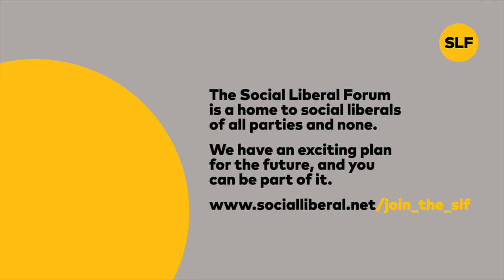Social Liberal Forum with Layla Moran, 4 March 21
Layla Moran MP on an Ethical Foreign Policy, a Social Liberal Forum event